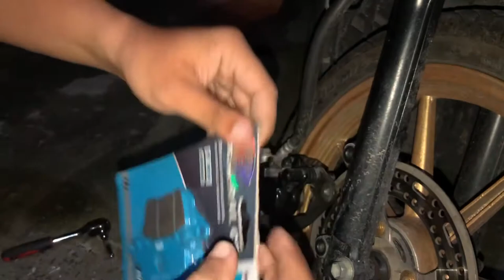HOW TO CHANGE DISC BRAKE PAD Mio i125s.(Bendix Pad)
Easy step by step process of changing your disc brake pad.